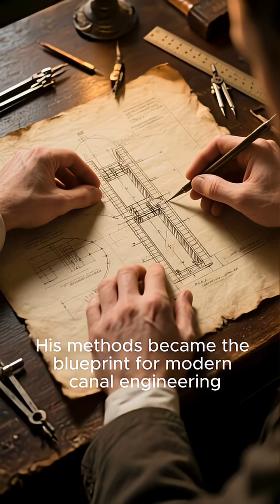The Engineer Who Built the First Modern Canal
A historical short story about James Brindley, the engineer who built Britain’s first modern canal and transformed transportation during the Industrial Revolution.

James Brindley story, Bridgewater Canal history, Industrial Revolution, canal engineering, historical short story, educational shorts, transportation history, real historical facts

This story is 100% original educational content created exclusively for YouTube. No reused or duplicated material.